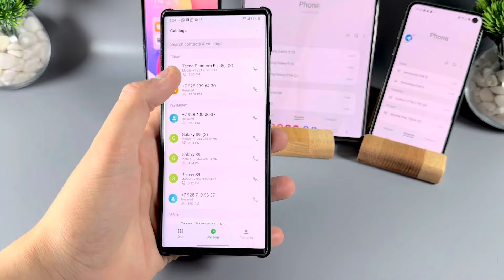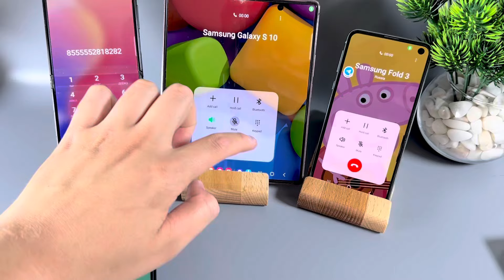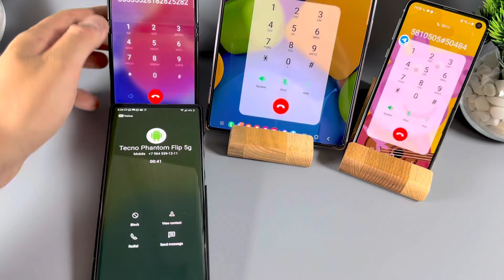Incoming Calls Group Phones Outgoing Calls Samsung/ Flip 3 / Fold 3 / S10e/ LG Wing